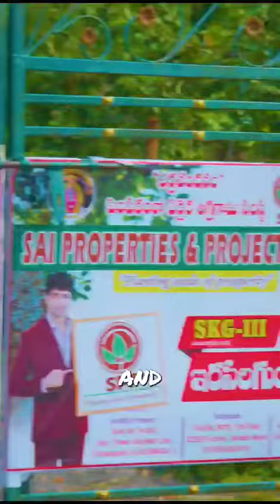pioneers in Redsandal plantations. Spp Ltd.